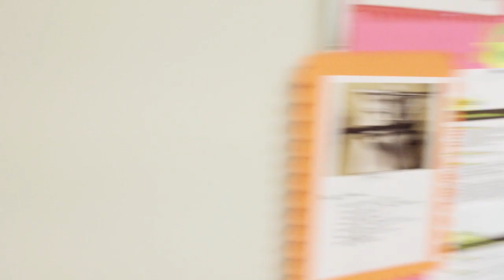Grady OR Running Man Challenge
Grady OR teams run round-the-clock. How do they get their day started? We warm up with a RunningManChallenge.